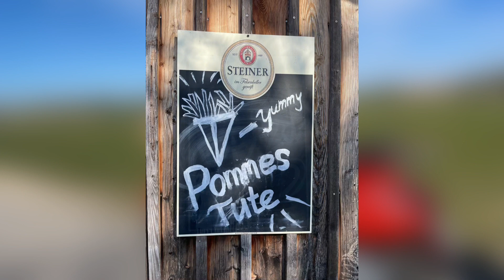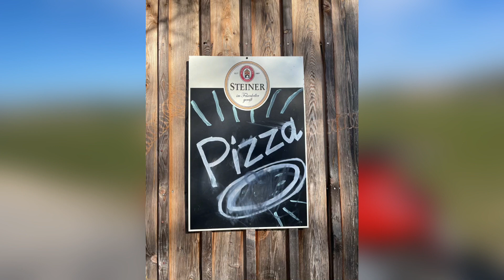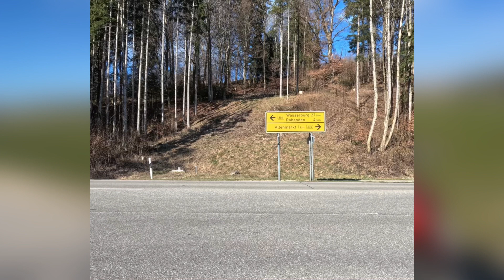Vespa Tour zum Chiemsee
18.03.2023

Fahrzeug: Vespa 300 GTS

Title: Write a Love Song and Weekend Night

Singer/Voice: Flitzpiepeee Mario
Guitar: Flitzpiepeee Mario
Piano: Flitzpiepeee Mario
Bass: Flitzpiepeee Mario
Covers: Flitzpiepeee Mario

FlitzPiepeee Mario Power Equipment 🎸
- Bose S1 Pro System
- Marshall Power Amp